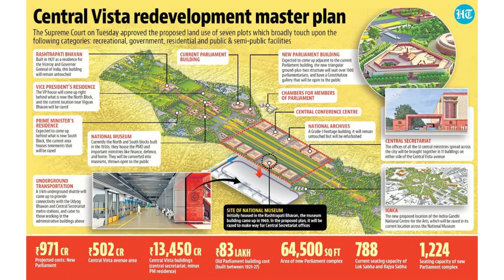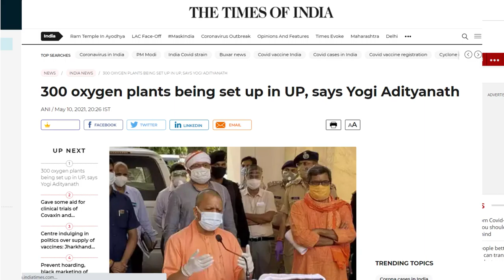Central Vista Project Right or Not Explained कोविड के संकट के बीच इस परियोजना को रोक दिया जाना चाहिए